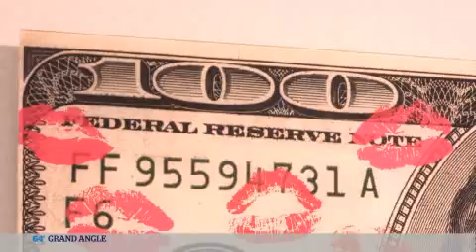"Fotofever": La relève de la photographie internationale.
Venez découvrir dans notre rubrique culture, le nouveau film du suisse Thomas Imbach "Mary Queen of Scots" sorti mercredi en salles. Une adaptation de "Maria Stuart" de Stephan Zweig une biographie publiée en 1935. Un film qui raconte le parcours de cette reine d'Ecosse, au destin tragique. Thomas Imbach revendique au contraire une mise en scène anti-spectaculaire. Nous irons ensuite vers le milieu de la photographie, pour le mois de la photo, à Paris... Au Carrousel du Louvre se déroule la troisième édition de "Fotofever", 100 galeries internationales. Fotofever veut faire découvrir les artistes qui marqueront le monde de la photographie dans les années à venir... Et pour présenter une partie de sa collection sous un thème défini, cette année la Belge Galila Barzilaï Hollander sous le thème de l'argent, présente une fabuleuse collection d'art ancien... A découvrir dans notre chronique "Demandez le programme".